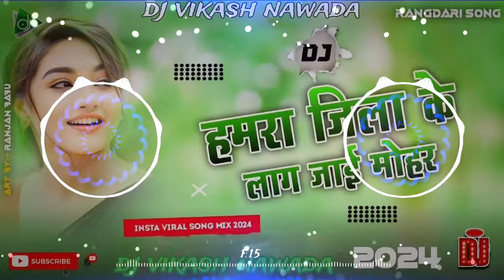हमार जिला के लग जाई मोहर Fadu Vibration Jbl Bass Mix Dj Sachin Babu-DjBassking